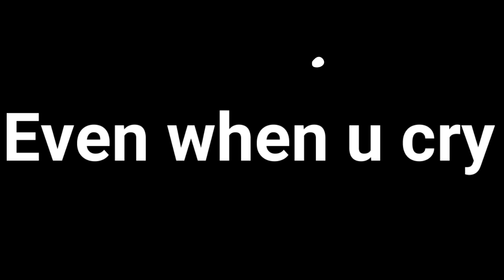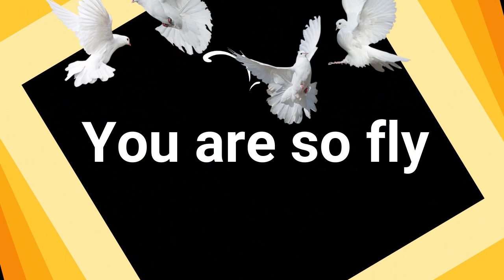NINGA ZIZWA - SKILIJAY TUMBUKA ft REGINA MWANZA (OFFICIAL LYRIC VIDEO )